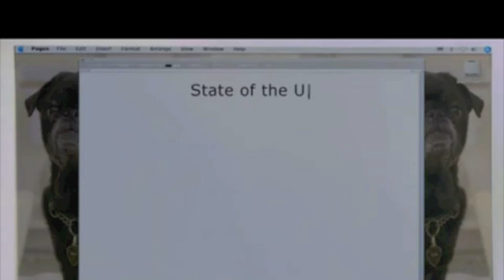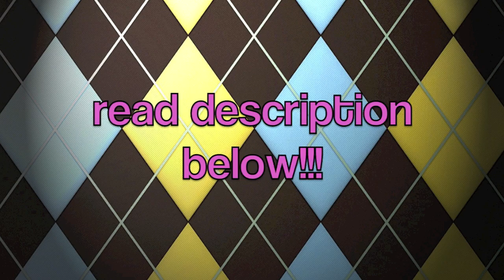The Clique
***NO COPYRIGHT FRINGEMENT INTENDED***
copyright bmendler707700 & Warner Brothers
***FANMADE VIDEO***
I would like to thank Lisi Harrison, Warner Bros, and the cast of the Clique for inspiring me to be confident in who I am! I love the books and the movie.

PRETTY COMMITTEE NEEDED!! FOR Massie Block's CURRENT STATE OF THE UNION and ROLE PLAY go ( just copy&paste into web address box)
find out whats in and out, hawt and nawt. rate massie's ah-dorable outfits, and create a blog for one of the characters yourself!